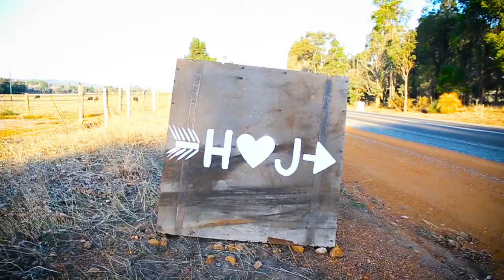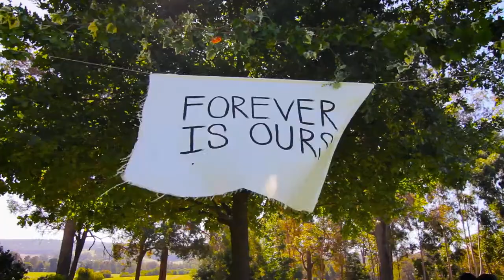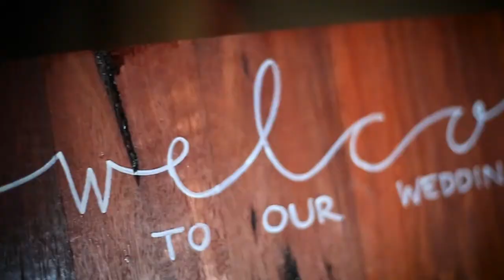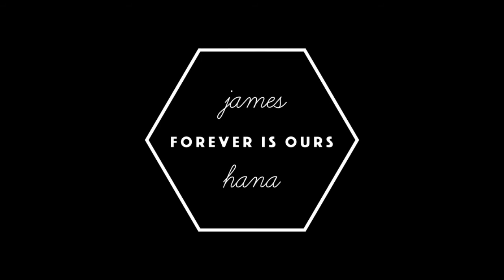James & Hana - Wedding Film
02.04.16
Lowden, WA
Celebrating the wedding of James and Hana was such a privilege.
From beginning to end their day was filled with creativity, joy and love which made capturing each moment so special.

Shot and edited by Ash & Renee @ Little Hills